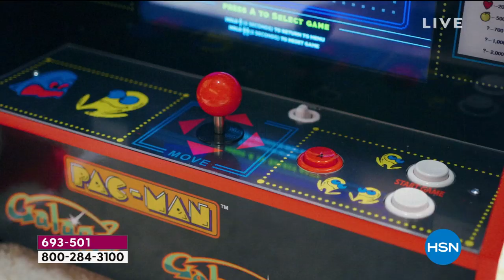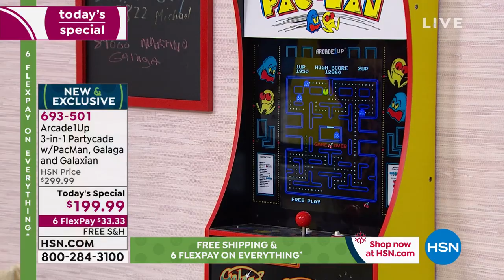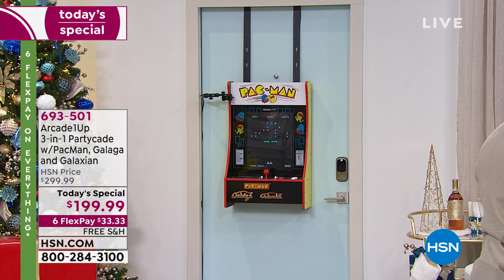Arcade1Up 3in1 Partycade with PacMan, Galaga and Galaxian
Go back in time to an era of old school fun with Arcade1UP iconic gaming. Place this Partycade on a tabletop, hang it on the back of a door or mount it to a wall. Designed to look like a classic arcade machine, Arcade1UP features  original  artwork and classic joystick controls with a high resolution display. No quarters necessary!

    Arcade1Up Partycade
    Wall hanging kit
    Door hanging kit
    2 Tabletop leg supports
    Power cord
    User guide

    For wall hanging, use a stud finder to locate two (or more) studs within the desired area
    Typically, studs will be 16 inches apart from another
    If studs cannot be found, please install with one of the other methods